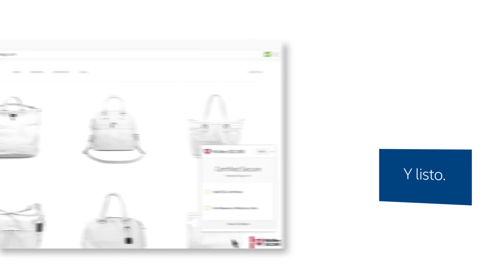Certificados SSL con el sello de seguridad McAfee SECURE incluido/ GoDaddy España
Los certificados SSL acreditan que tu web es segura para navegar y comprar. El sello de seguridad McAfee es una marca de confianza. Ahora puedes tener lo mejor de los dos mundos con un certificado SSL de GoDaddy que incluye el sello de confianza de McAfee SECURE.Visita

Al 90% de los consumidores les preocupa la seguridad en Internet.
Establecer una relación de confianza con aquellos que visitan tu webnunca antes había sido tan importante como ahora.
Esa es la razón por la que ahora los certificados SSL de GoDaddy incluyen el sello de confianza de McAfee SECURE.
El sello de confianza de McAfee SECURE es el complemento perfecto para tu SSL de GoDaddy
Las webs acreditadas con el sello McAfee son destacadas como seguras por los principales buscadores.
Tus visitas comprobarán que tu webse analiza constantemente y quecuenta con un certificado de seguridad avalado por una marca líder en seguridad mundial.
Lo usan miles de webs, tantograndes como pequeñas, ya que estos sellos ayudan a mejorar la tasa de conversión y la reputación de empresa.
El sello de confianza de McAfee SECURE hace que tus clientessientan confianza.
Confianza para hacer clic.
Confianza para descargar.
Confianza para comprar.
Solo tienes que añadir el código del sello de confianza a tu página web…¡y listo!.
Consigue tu sello de confianza gratis hoy mismo.
Ahora disponible en los certificados SSL de GoDaddy.